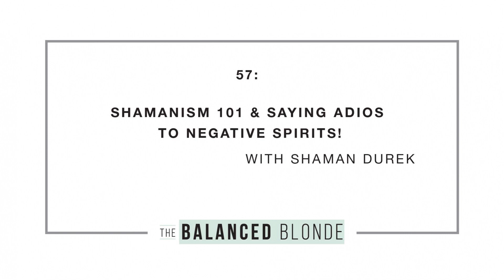Ep. 57 ft. Shaman Durek - Shamanism 101 & Saying Adios to Negative Spirits!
Jordan kicks off the show with an appearance by two VERY special guests: her mom and dad!! They chat about Jordan’s spiritual journey a little bit before we get to the real interview with Shaman Durek. He offered the opening words at mindbodygreen’s revitalize event in September 2017 and simply blew Jordan away. He brings so much love, light, and knowing to our world, and his story is beyond inspirational.

 &nbsp;

 Be warned: you might get emotional!! Shaman Durek dives deep and shares with us how he died and came back to life, which is a rite of passage for all Spirit Shamans. He also teaches us how to get rid of the negative spirits that attach ourselves to us, and more!

 &nbsp;

We’d like to thank Allison Schaaf &amp; PrepDish for sponsoring this episode! PreDish is an amazing meal planning service that makes eating healthy way easier, including gluten-free, dairy-free, and paleo options. They also offer an archive of incredible meal prep ideas, which is AMAZING for people like us who are always moving and on the go. Allison is kind enough to offer The Balanced Blonde listeners a two-week trial of PrepDish for FREE!!

 &nbsp;

 &nbsp;